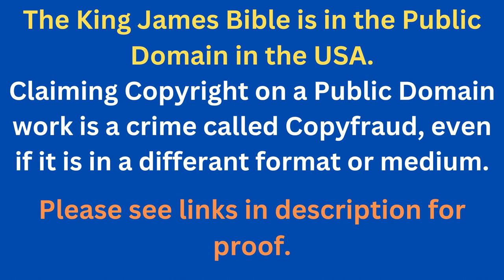Through The Bible In A Year - Day 344- Bible Reading Plan KJV -Shining The Light Ministries -Day 344